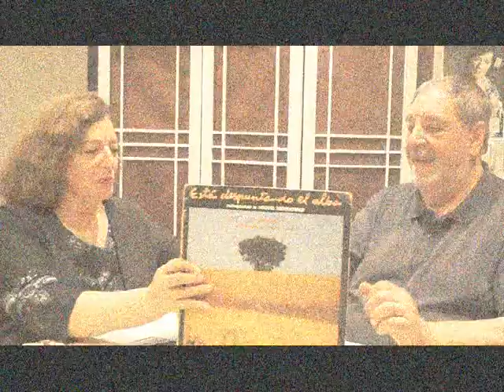Homenaje a Miguel Hernández - Luis Leoni Ratto con Ángeles Ruibal - Canal Aldiser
Visita al Canal Aldiser de Pontevedra del locutor y periodista argentino Luis Leoni Ratto de Radio Nacional de Argentina y otros medios de comunicación. Recogemos sus palabras en charla con su colega Eduardo Aldiser... y se cumplen sus deseos de poder dialogar con la cantante pontevedresa Ángeles Ruibal sobre su LP "Está despuntando el alba" grabado cuando integraba "Los Juglares" en Madrid, año 1977, para el prestigioso Sello Ariola / Pauta

Leoni Ratto dará entre los meses de marzo y abril 2015 una serie de charlas y recitados de las obras del poeta alicantino Miguel Hernández en Orihuela y otras localidades del Levante español.

Producido en Pontevedra, Galicia, España, Marzo 2015 por Canal Aldiser para Argentina Mundo